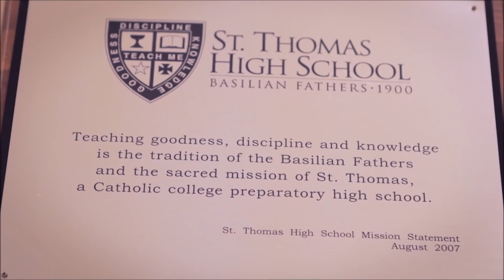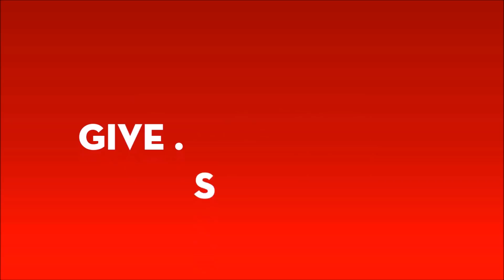STH Annual Fund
The Annual Fund was established to offset the cost of tuition but now it supports just about every facet of the school: helping teachers attend professional development course, enabling our fine arts program to enthrall patrons, ensuring our athletics continue at peak performance and maintaining our historic campus as befitting its stature.